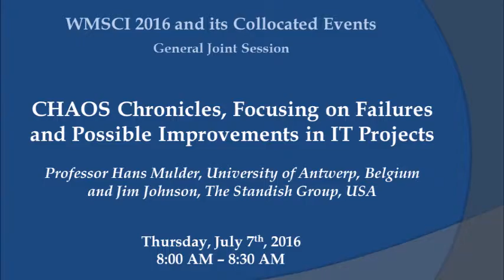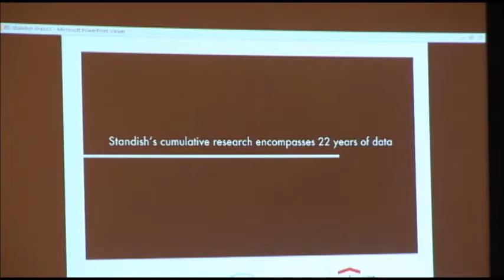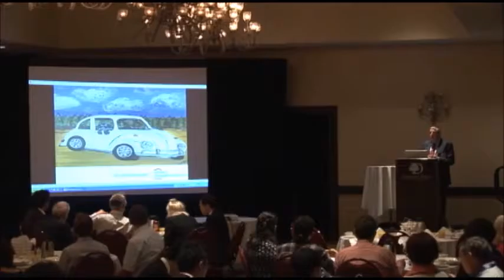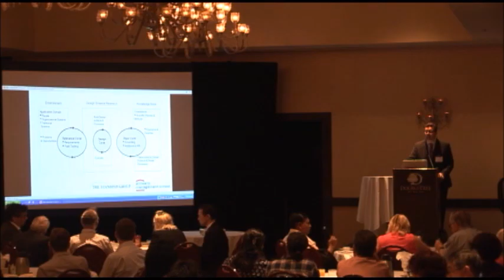CHAOS Chronicles, Focusing on Failures and Possible Improvements in IT Projects (WMSCI 2016)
"CHAOS Chronicles, Focusing on Failures and Possible Improvements in IT Projects"
(General Joint Session at WMSCI 2016)

Professor Hans Mulder
University of Antwerp, Belgium
and
Jim Johnson
The Standish Group, USA

Abstract:

The Standish Group has been formally researching the causes of software project success and failure since 1994. Prior to this date very little research was done and the problems of software project failure were hidden due to lack of transparency. Standish’s cumulative research encompasses 22 years of data on why projects succeed or fail, representing more than 50,000 active completed IT projects and more than 60,000 inactive completed projects stored in a database. Currently, the crisis in IT projects continues. Governments, industry, and parliaments in North America and Europe seek answers regarding why IT projects add little or no value for society, organizations, and individuals. Standish’s research is used more than ever before. Through the CHAOS University program, The Standish Group has hosted almost 500 workshops, as well as focus groups, project “group therapy” sessions, and executive retreats around the globe that focus on particular issues of project management. Major changes in the way software projects were accomplished resulted directly from the findings in this research. Some of these changes improved project performance, while others have acerbated the problem. Therefore, the overall results show very little improvement for the last 22 years. There is both much current debate and new areas of discovery to which the CHAOS Database offers clues. These debates and discoveries include the future role of the project manager, do sophisticated tools help or hurt, how to create a good project culture, is Scrum the holy grail, and what does it take to be a good project executive sponsor?